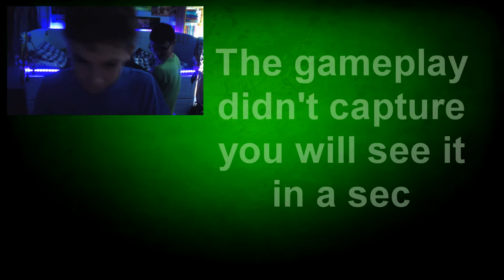WAZ UP FUCKERZ | Minecraft Hexxit Switch Hitter #1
We start a Minecraft Hexxit play through but it isn't just any play through, every 2 minutes we have to swap no matter what. This is going to be fun, but as well as that WAZ UP FUCKERZ

Outro Song